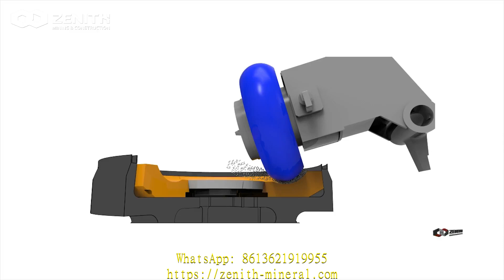coal raymond mill